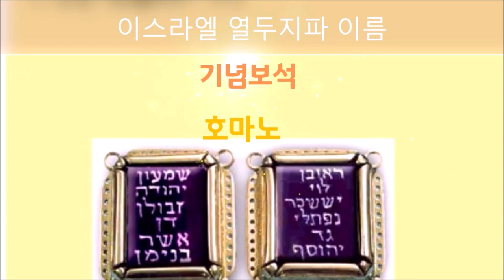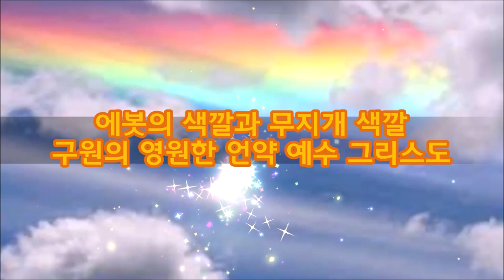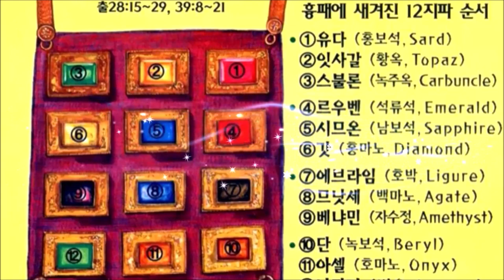(한글자막)대제사장의 옷과 그리스도(출 28:4)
대제사장의 옷은 흉패와 에봇과 겉옷과 반포 속옷과 관과 띠로 되어 있는데 거룩한 옷이라고 부릅니다. 거룩한 옷은 하나님의 영광과 존귀 그리고 죄인에 대한 긍휼과 사랑 그리고 거룩함을 의미합니다. 이 거룩한 옷은 무지개와도 같습니다. 구원과 은혜와 영원한 언약입니다. 거룩한 옷과 무지개는 그리스도의 구원을 상징합니다.